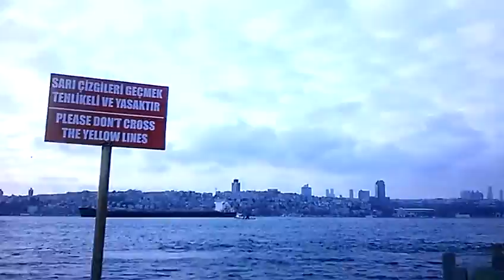2016 Keşif / Kız Kulesi 001